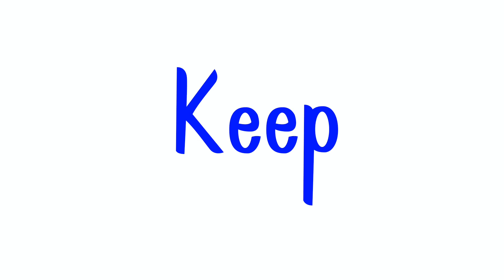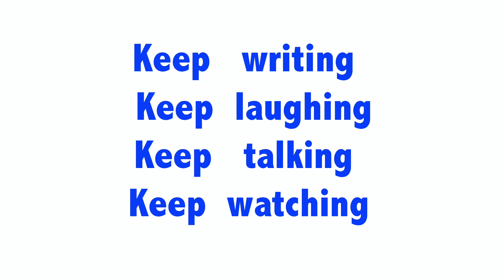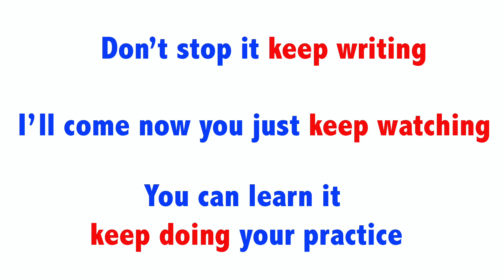හිනා වේගෙනම ඉන්න English වලින් කියමු | how to use keep in sinhala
this video may hep you to learn how to use the word keep in sentences.because it is used to talk  about some activities should do without stopping.